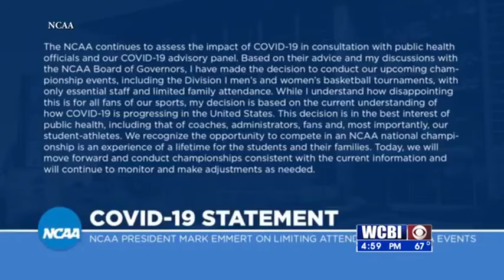NCAA Announcement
Just yesterday the NCAA was moving forward to allow fans at this year's men's and women's basketball tournament.